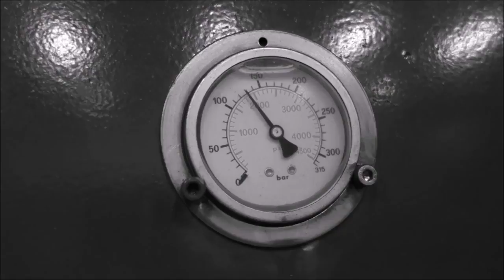Crushing Christmas with hydraulic press Hydraulic Press Channel